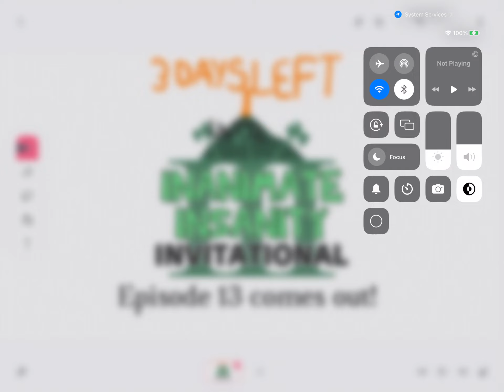3 Days Until Inanimate Insanity S3 E13 Comes Out!